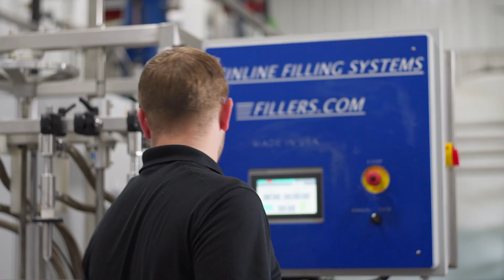BW Fusion: Leading the Way in Crop Nutrition with Data-Driven Success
Discover how BW Fusion is revolutionizing crop nutrition and soil health with decades of data, innovative products, and industry-leading expertise. As a family-owned, USA-made company, we put farmers first by creating custom, data-based solutions to enhance farm productivity and profitability. Join us as we redefine crop nutrition and help growers eliminate guesswork.

BW Fusion - Leaders in the Field.